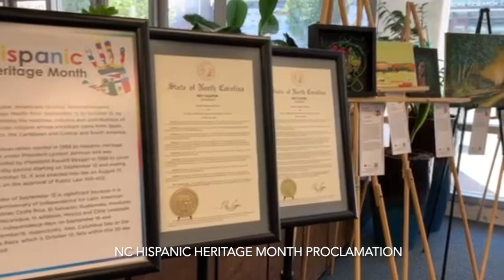NC DOA Hispanic Heritage Month 2022 Exhibition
Latino Artists:
Alba M. Romero-Martinez
Alejandra Rojas
Anthony Garcia-Copian
Fabrizio Bianchi
Gregorio Morales
Karen Rose
Lorena Tinoco
Patrizia Ferreira
Yholima Vargas-Aleem